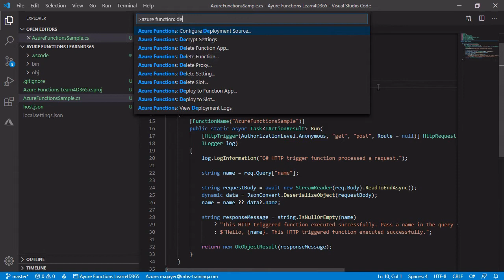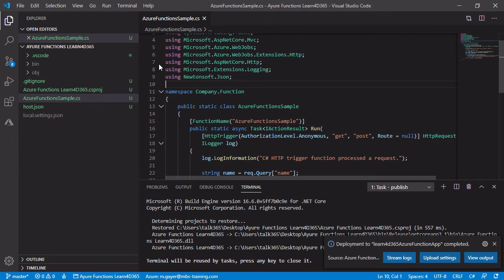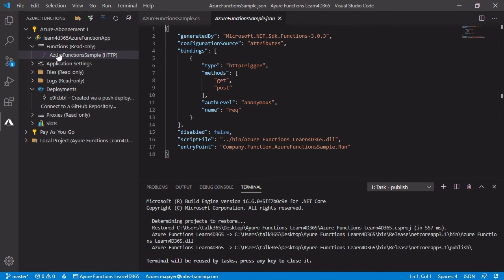Business Central: Azure Function Deployment (English)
This video shows you how to deploy an Azure function in relation to the Business Central business logic.

This is a free video unit.